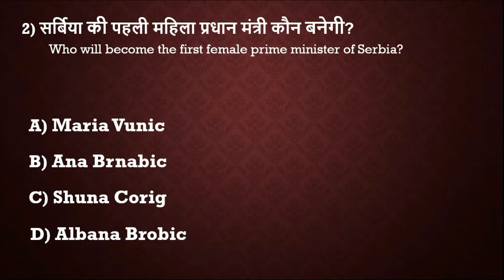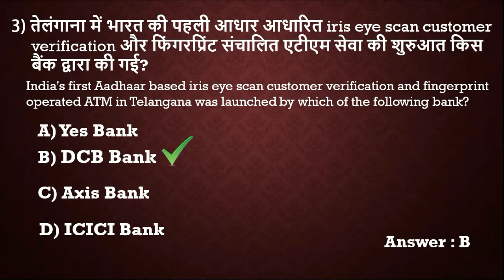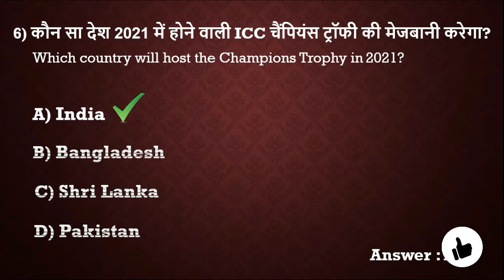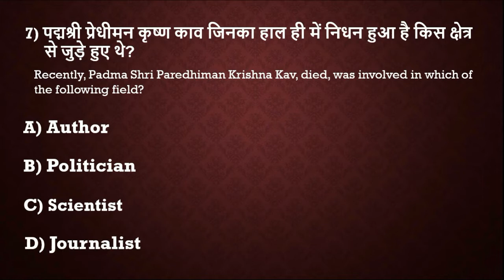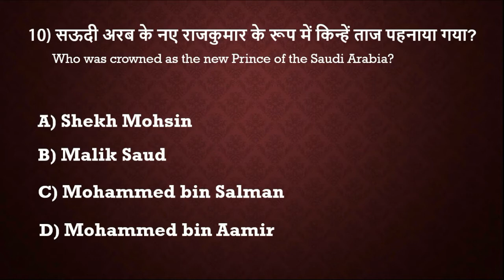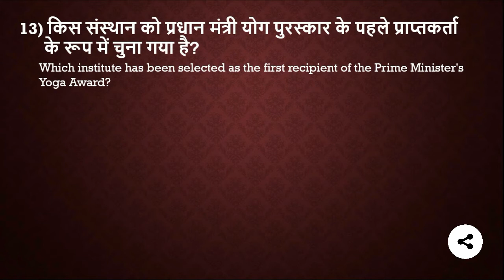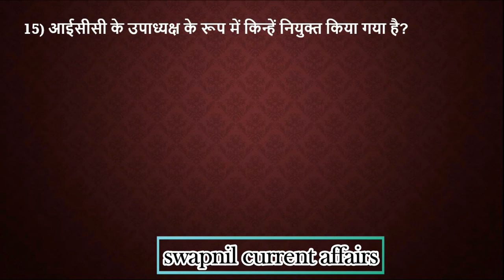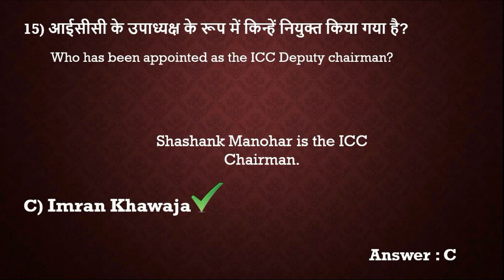june 3rd week current affairs in hindi english, june month current affairs.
Which country to host the 2018 annual meeting of the Asian Infrastructure Investment Bank (AIIB)?
A) India
The third annual meeting of the board of governors of the Asian Infrastructure Investment Bank (AIIB) will be held in Mumbai.

Who will become the first female prime minister of Serbia?
Ana Brnabic is set to become both the first gay and first female prime minister of Serbia

India's first Aadhaar based iris eye scan customer verification and fingerprint operated ATM in Telangana was launched by which of the following bank?
B) DCB Bank
DCB Bank is a private sector scheduled commercial bank in India.
DCB stands for Development Credit Bank.
The Headquarter of the bank is in Mumbai, Maharashtra, India.

current affairs for upsc banking cgl mts cpo chsl mppsc mpsc uppsc exam in hindi
Who has won the 2017 Men's singles Indonesia Open Super
Series Badminton tournament?
B) Kidambi Srikanth

India's Kidambi Srikanth won the Indonesia Open Super Series badminton title at Jakarta.
Who won ICC Champions Trophy 2017?
B) Pakistan
Pakistan won the ICC Champion Trophy beating India by a massive 180-run margin in the final.

Which country will host the Champions Trophy in 2021?
A) India
India will host the next ICC Champions Trophy in 2021. This will be the second time India will host ICC Champions Trophy.

Recently, Padma Shri Paredhiman Krishna Kav, died, was involved in which of the following field?
Prof Predhiman Krishan Kaw was the father of India's nuclear fusion reactor research programme.

Who has become brand ambassador to promote Goods and Services Tax (GST)?
74-year-old Bollywood Superstar Amitabh Bachchan is the brand ambassador for GST.

What was the theme for the International Yoga Day for 2017?
Yoga Day, is celebrated annually on 21st  June.
 Yoga is a physical, mental and spiritual practice attributed mostly to India.

Who was crowned as the new Prince of the Saudi Arabia?
Saudi Arabia's King Salman appointed his 31-year-old son Mohammed bin Salman as crown prince.
 The newly-announced crown prince was also named Deputy Prime Minister and maintained his post as defense minister.

who has been appointed as a Global Brand Ambassador of EazyDiner?
D) Yuvraj Singh

Who will be the Union Home Secretary of India?
Rajiv Gauba, the 1982 batch IAS officer of Jharkhand cadre, will be the new home secretary in the union ministry for home affairs. He will succeed Rajiv Mehrishi.

Which institute has been selected as the first recipient of the Prime Minister's Yoga Award?
Ramamani Iyengar Memorial Yoga Institute (RIMYI), Pune
The Ramamani Iyengar Memorial Yoga Institute (RIMYI), Pune has been selected as the first recipient of the Prime Minister's Award for outstanding contribution to promotion and development of Yoga.

 what was the theme of 2017 World Hydrography Day?
Mapping our seas, oceans and waterways - more important than ever
The World Hydrography Day (WHD) is observed every year on June 21 to publicise the work of hydrographers and to create awareness about hydrography which is an essential science before undertaking any activity on or under the sea.